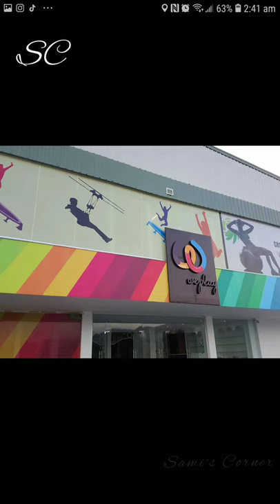After lockdown where did we go ????Idea to ho gaya ho ga ap sab ko 🤩🤪🧐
Today we went to weplaypakistan .We enjoyed alot there and had lots of fun too.The people living in Rawalpindi and islamabad must visit this place once with their kids.I highly recomend this place . It is economical also.There is a tasty refreshment also especialy brownies😋😋yummy . And it is a family oriented place . Only families are allowed .